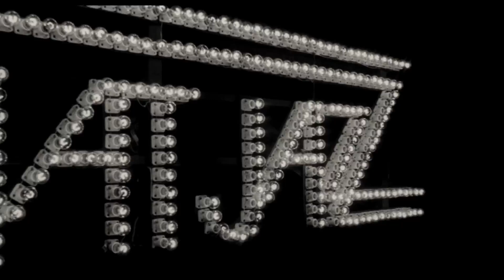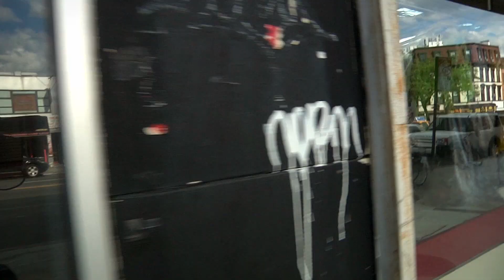First Films with Joanna Arnow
Directed by Metrograph | 6 mins | 2024
Filmmaker Joanna Arnow discusses the making of her first film, "i hate myself :)", and juggling multiple roles on set.